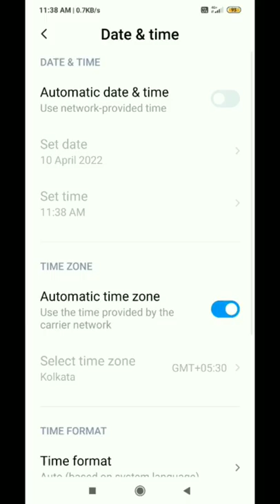Idle SuperMarket Tycoon trick for money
idle supermarket tycoon mod apk,
idle supermarket tycoon mod apk unlimited money and gems,